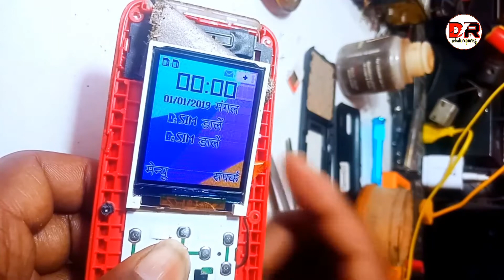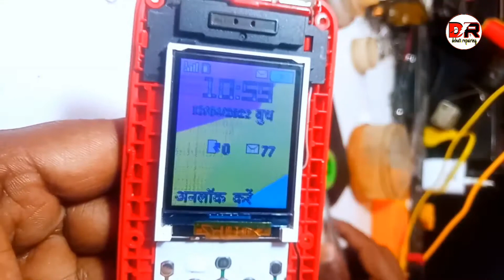itel it5607 white display jumper solution||display repair iTel mobile phone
नमस्कार दोस्तो मेरा नाम रामचरन
दोस्तो इस वीडियो में मैने आपको
ITEL it5607 मोबाइल फोन में
सफेद स्क्रीन white display

white LCD itel keypad
mobile phone का जम्पर
सलूशन करके बताया है